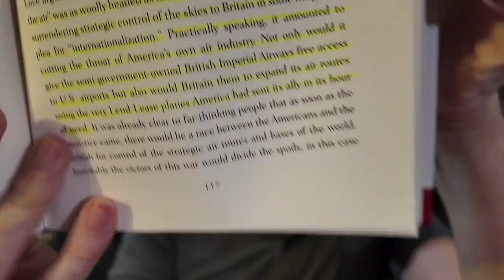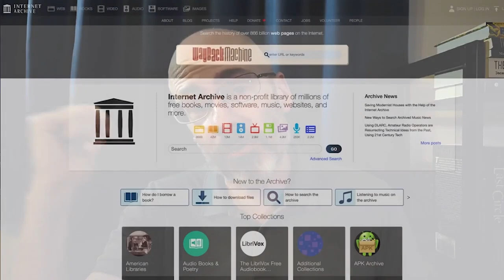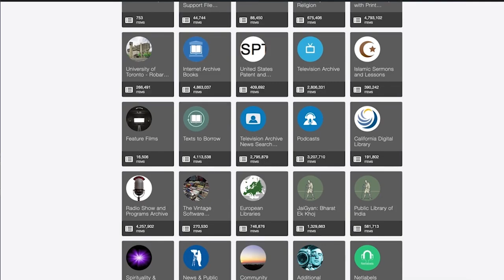04m51s - Corbett Report - Read A Book – SolutionsWatch - Short PSA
Join James for this to-the-point edition of SolutionsWatch on the wonder, enjoyment and importance of reading books and the value of physical books.

The full version, including a short story on reading -